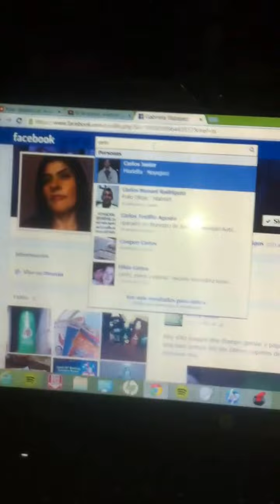Un saludo de mi trabajo a toda mi gente cuponera del facebo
Saludos gabriela y carlos :)